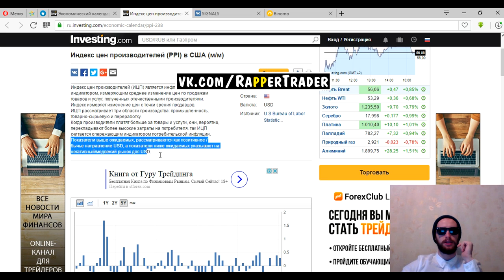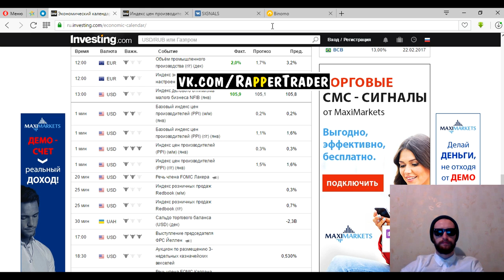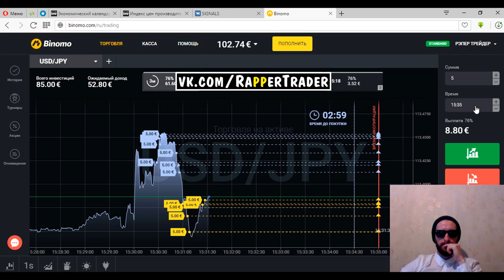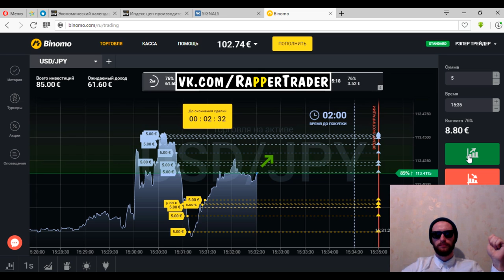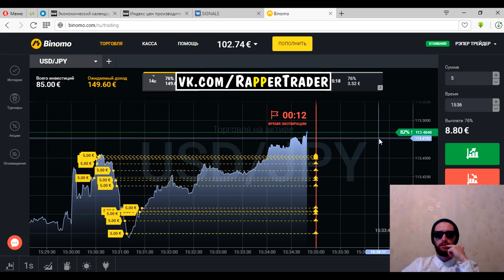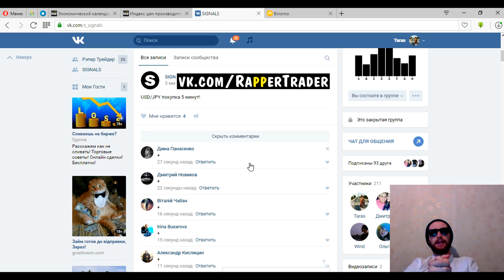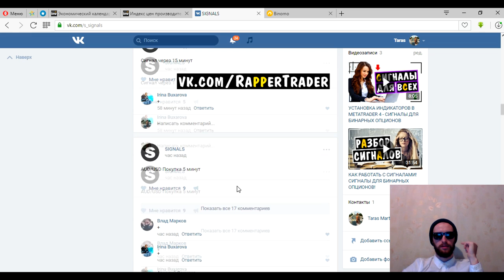ТОРГУЮ ПО СВОИМ СИГНАЛАМ! ТОРГОВЛЯ ПО НОВОСТЯМ НА BINOMO!